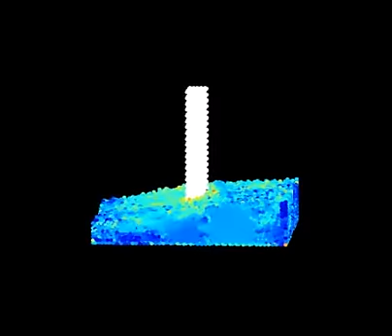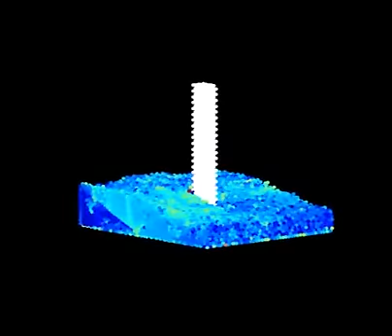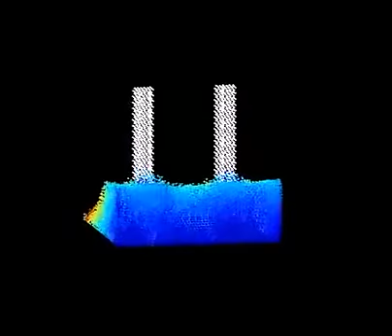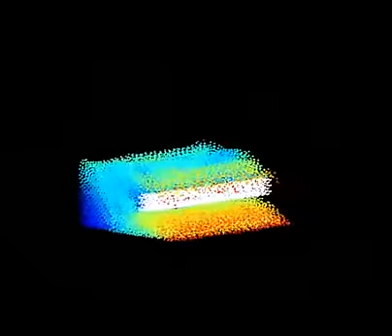CUDA test 5: 3D tests compilation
3D examples using nVIDIA CUDA on a GTS250.

I used a modificated Lennard-Jones potencial for the particle interactions and added a speed correction algorithm to increase stability. The color indicate the speed module (scaled to the max) using a modified "jet color map" (extracted from matlab).

The particle representation was made using allegro libraries and a very simple algorithm 3D/2D projection. The final video was created joining 10 videos using avidemux.